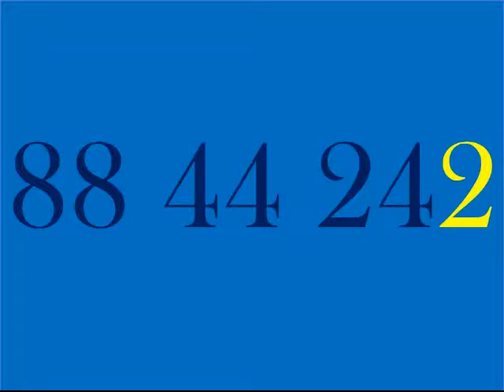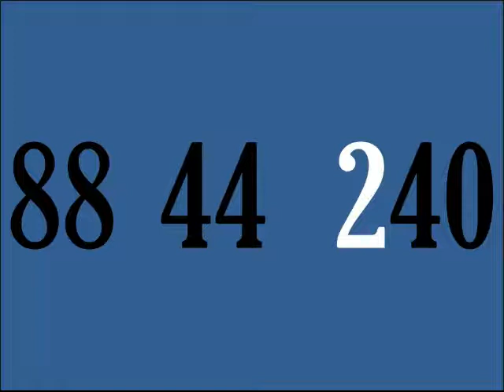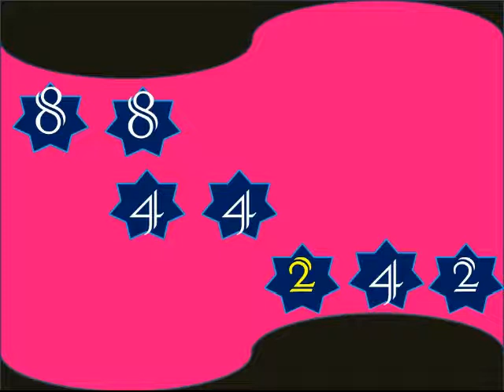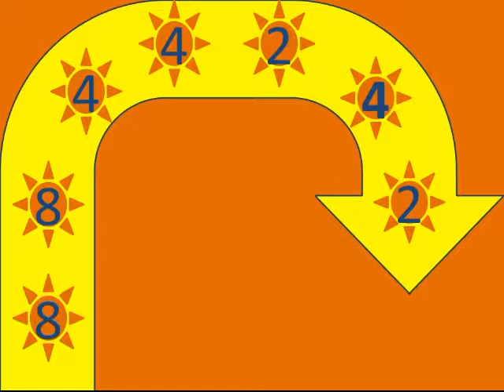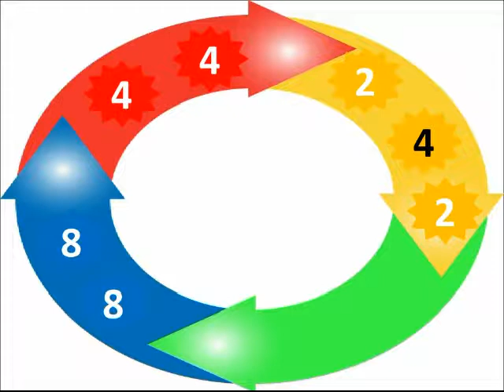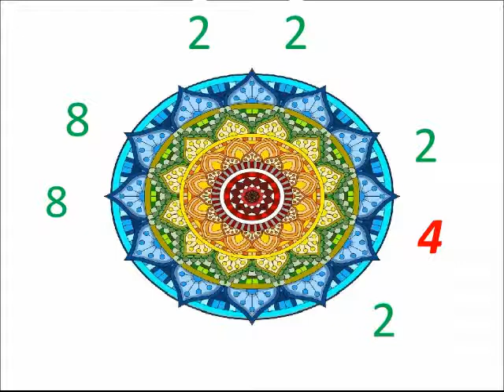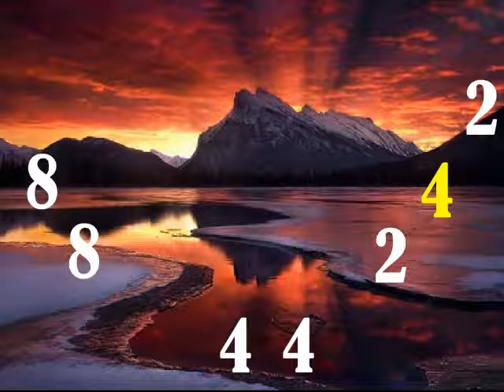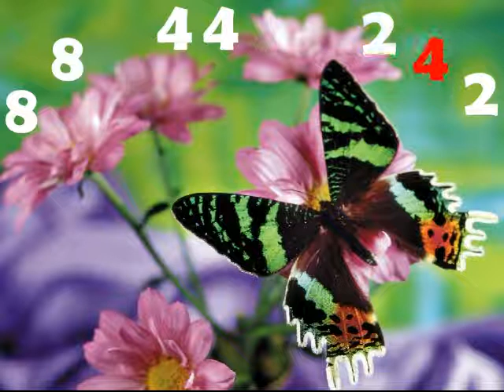Open Your Third Eye!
This is a video designed to help you open your third eye through numerology. Comments are always appreciated.